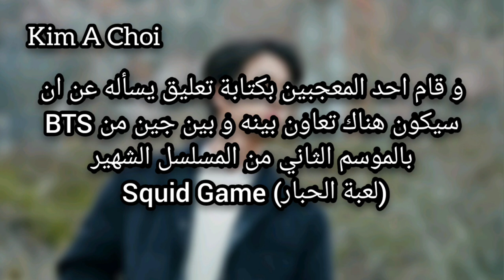هل جين سيمثل في مسلسل لعبة الحبار الجزء الثاني؟| Squid Game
الفيديو السابق:
موقع تصوير البوم BTS Butter أصبح مزار سياحي